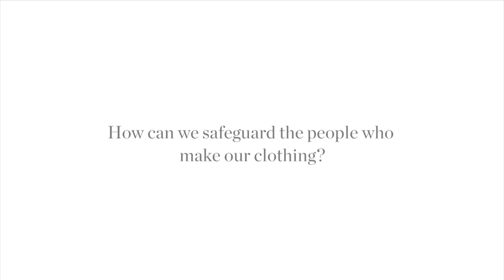BoFVoices: How can we safeguard the people who make our clothing?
On the second anniversary of the Rana Plaza tragedy, the BoF community gathered in London to preview the groundbreaking film The True Cost and discuss the question "How can we safeguard the people who make our clothing?"